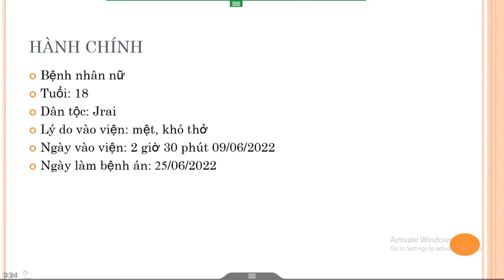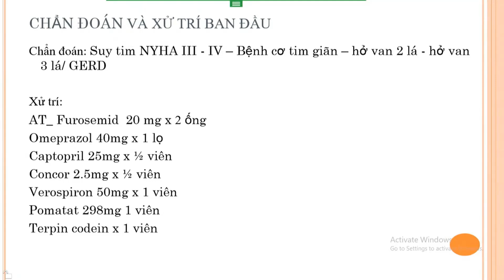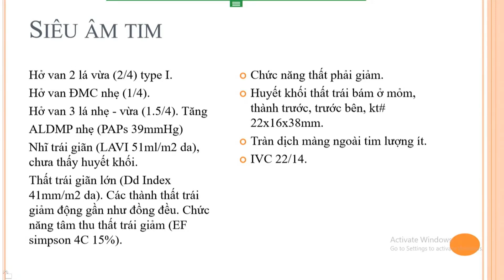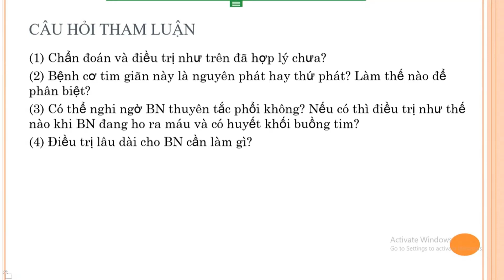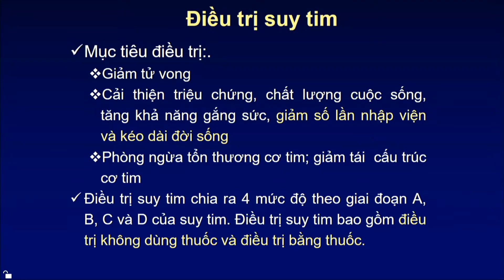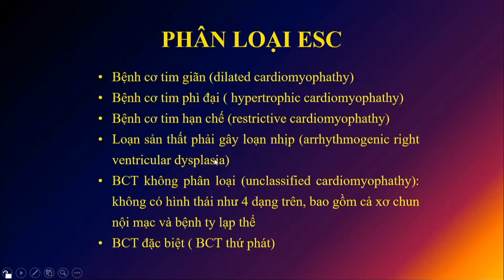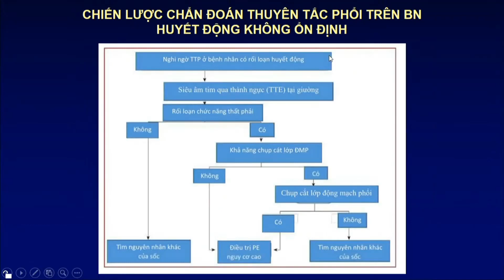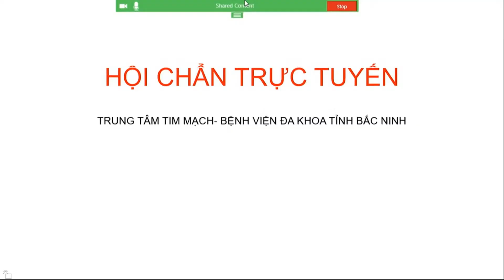Hội chẩn BN Suy tim, bệnh cơ tim giãn, hẹp hở van tim, GERD I BV Đa khoa Tỉnh Gia Lai